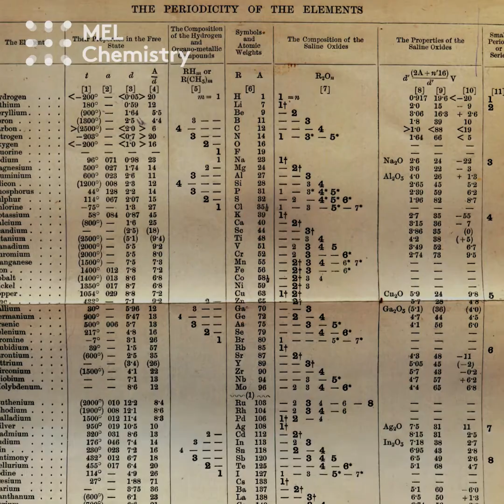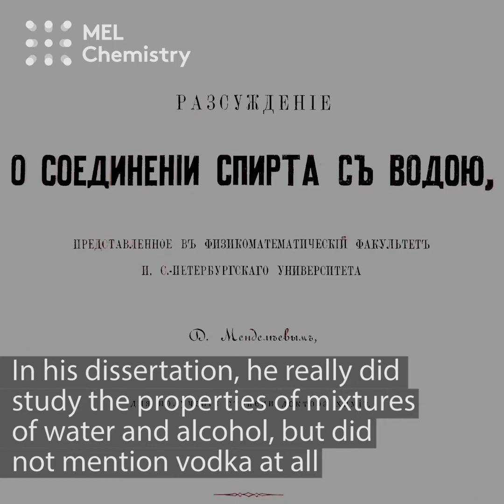Myths about Dmitri Mendeleev — Did he really see the periodic table in a dream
Without Dmitri Mendeleev, chemistry definitely would be different. But what do we know about this great scientist?

To do safe experiments with kids at home sign up to MEL Science